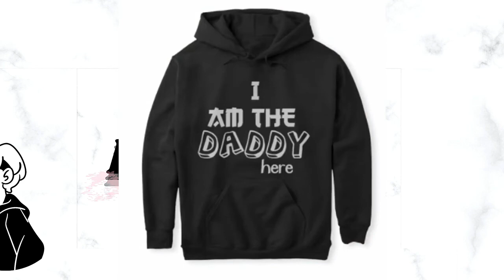All the Iconic Moments From The Umbrella Academy s2 part1